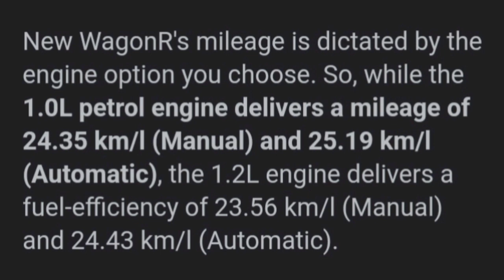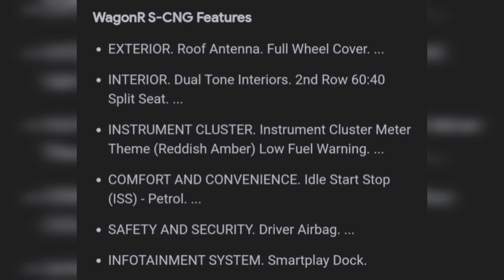Maruti Wagon R இவ்ளோ mileage கொடுக்குதா | MARUTI SUZUKI 2023 WAGON R | Arinthu Kol Arun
1.This video has no negative impact on the original works,
            2.This video is also for teaching purposes.
            3.It is not trans-formative in nature.
            4.I only used bits and pieces of video's to get the point across where necessary.
5.we make the videos across intention of educating others in a inspirational form. Our understanding is that it is in correlation to fair right use. However given that it is open to interpretation, if any owners of the content clips would like us to remove the video. We have no problem with that and will do so as fast as possible.
                We beleive this video are fair use because they are trans-formation in a positive sense, we take clips from various source to help create an atmospheric feeling that will help people in hard situation their life.